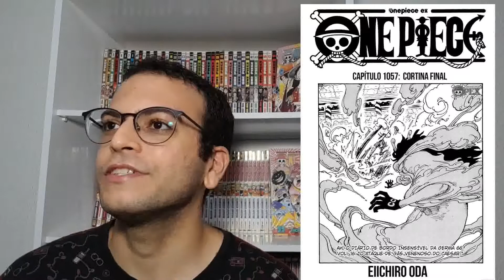QUÊ?! NÃO TEREMOS Yamato no bando! - One Piece#1057 (MANGÁ REACT)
Primeira leitura /react do capítulo 1057 de One Piece. Nos despedimos de Wano por um tempo. Infelizmente, o Oda decidiu destruir a alegria dos fãs, então também teremos que nos despedir da Yamato.